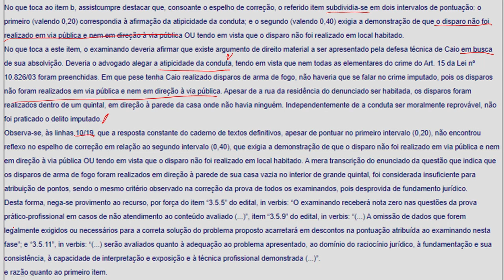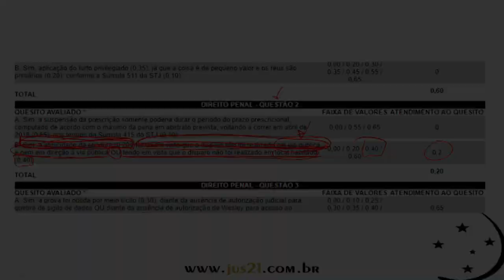Um caso clássico de recurso para a Ouvidoria da OAB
Vejam como argumentar corretamente para conseguir sucesso com a Ouvidoria. Lembrando que geralmente se leva de 2 a 3 meses para se receber a resposta.

Whatsapp do Blog Exame de Ordem. Cadastrem-se para receber informações exclusivas sobre a prova da OAB: 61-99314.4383.